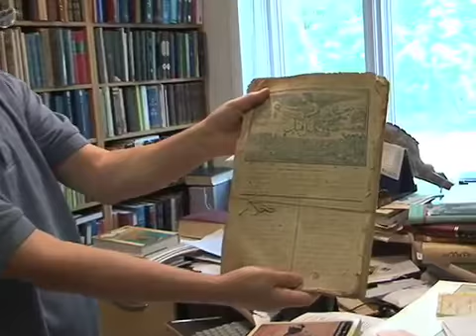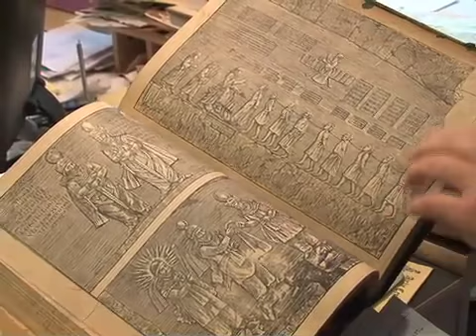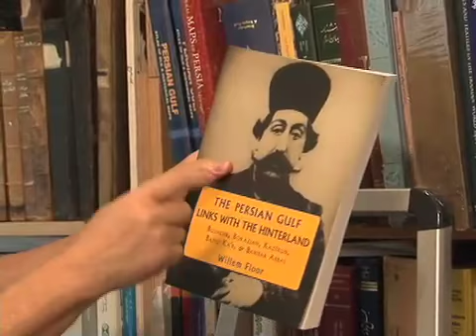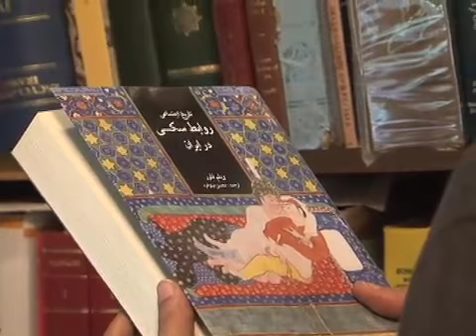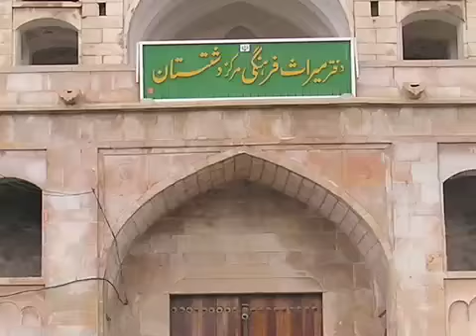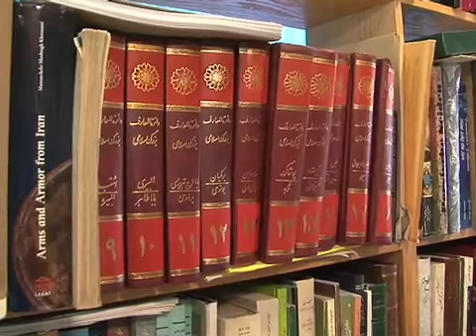گفتگو با ويلم فلور، محقق تاريخ و فرهنگ ايران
دیدار و گفتگوی تانیا دربند خبرنگار هنری صدای آمریکا با ویلم فلور، نویسنده کتابهای متعدد در مورد تاریخ و فرهنگ ایران و ایرانیان.